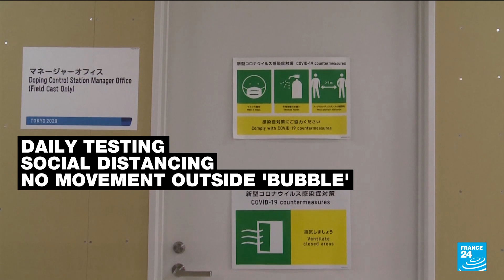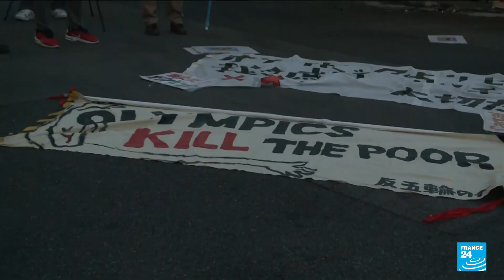Covid-19: Three test positive at Olympic Village, sparking fears of outbreak ahead of Games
Two athletes have tested positive for the coronavirus in the Tokyo Olympic Village after a team colleague was also infected, officials said on Sunday, raising fears of a cluster just days before the opening ceremony.